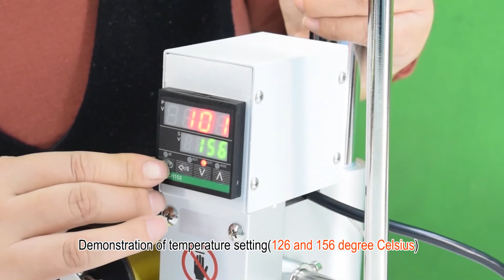WT 90AS DD S+Holder Installation and Temperature Setting of Hot Foil Stamping Machine